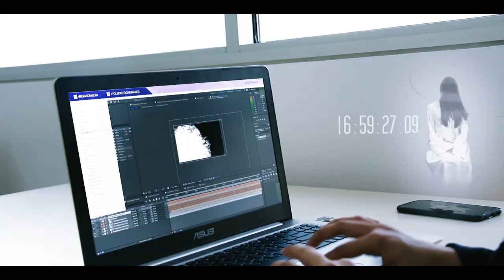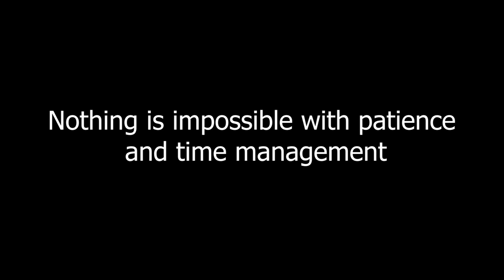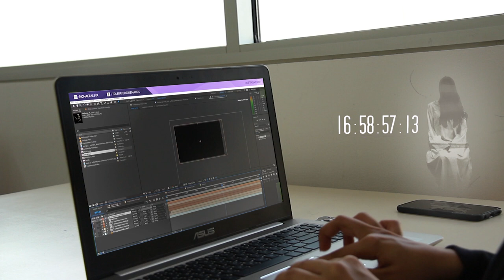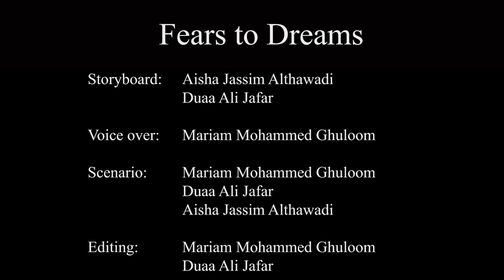Fears to Dreams: University of Bahrain Students Project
This project is created by my University of Bahrain students of 2D and 3D Film Production class.